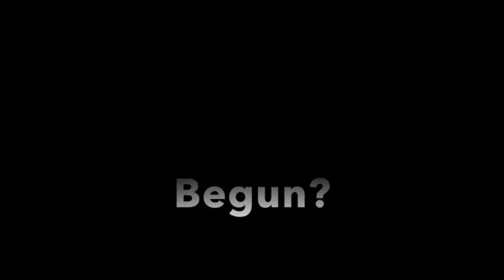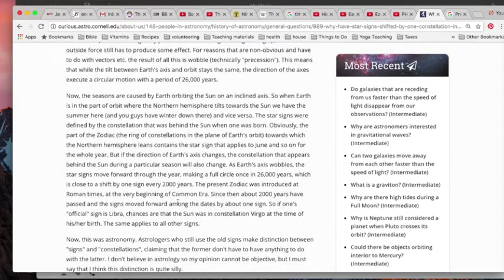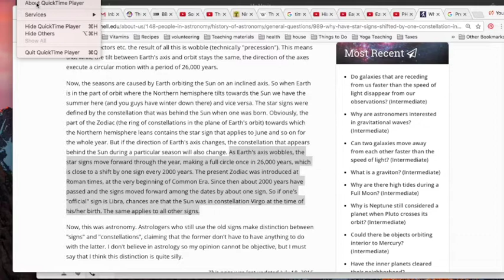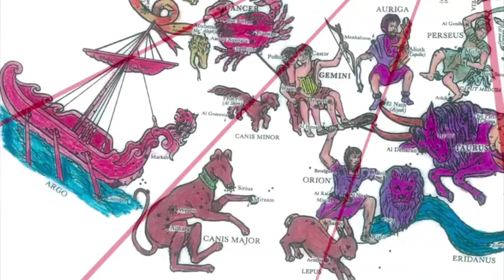Gemini Timing and Significance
The sun is still not in the sign of Gemini if you look in Stellarium.

Here are more of Dale Sides videos detailing all the decan constellations from a Christian astronomy perspective: